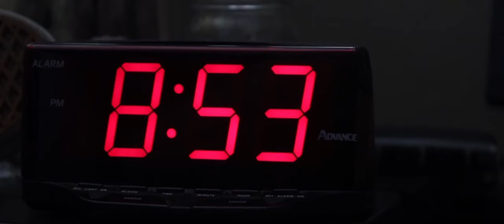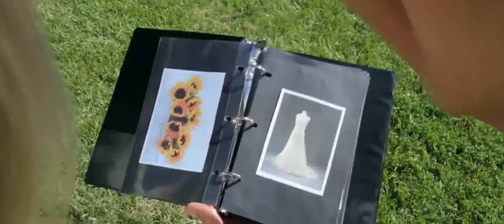Electric Light Orchestra - The Diary of Horace Wimp (Chad Micheil, Danny Roy, Mirandy Florer)